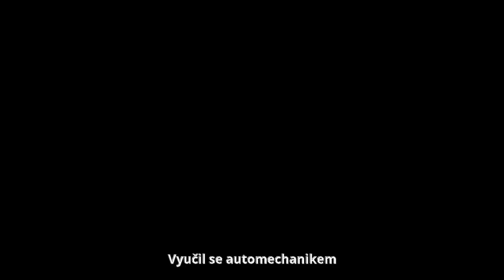Jan Révai - Životopis